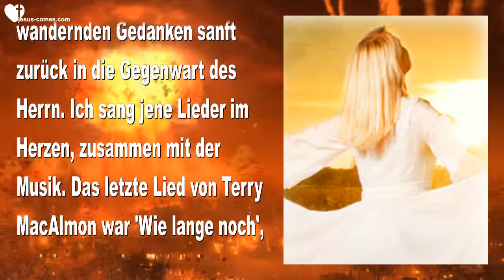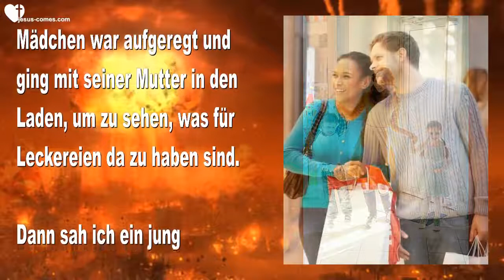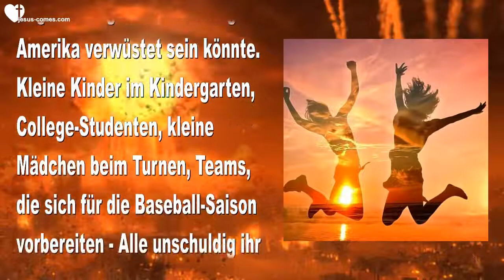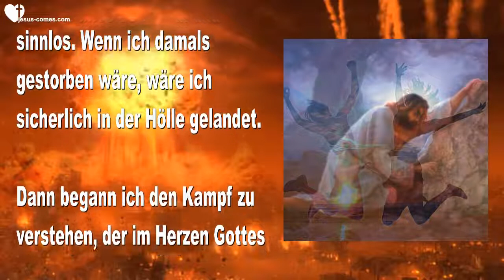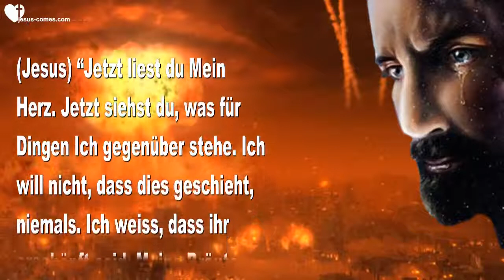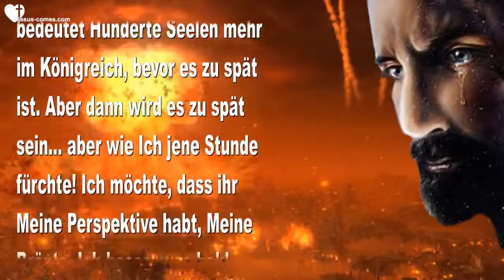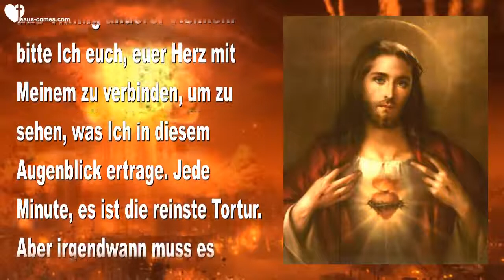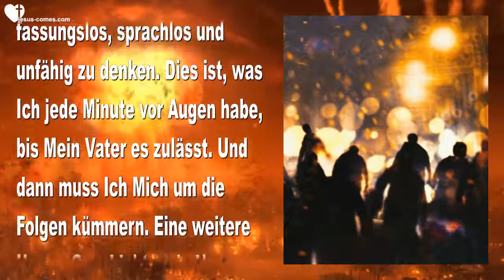DIES WIRD MEINE DUNKELSTE STUNDE SEIN BLEIBT BEI MIR, MEINE BRÄUTE ❤️ Liebesbrief von Jesus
Jesus sagt…
Dies wird Meine dunkelste Stunde sein… Bleibt bei Mir, Meine Bräute!

14. April 2016 – Worte von Jesus an Schwester Clare

Clare begann… Möge das Mitgefühl und die Standhaftigkeit von Jesus mit uns sein, während wir der Botschaft Seines Herzens heute Abend zuhören, Herzbewohner.

Ich hörte der Anbetungsmusik zu und Diese leitete meine wandernden Gedanken sanft zurück in die Gegenwart des Herrn. Ich sang jene Lieder im Herzen, zusammen mit der Musik. Das letzte Lied von Terry MacAlmon war ‘Wie lange noch’, welches von der Entrückung handelt. Nach etwa 45 Minuten begannen wir uns zu verbinden, von Herz zu Herz und Gedanken begannen sich zu formen. Seine Gedanken. Zuerst dachte ich, dass es meine Gedanken wären, aber dann realisierte ich, dass es Jesus war, der mir Sein Herz offenbarte.

Dies ist, was ich sah und fühlte. Ich sah eine junge Mutter mit ihren zwei Kindern, Eines im Kinderwagen, das Andere neben seiner Mutter hergehend an einem wunderschönen Frühlingstag im Park.

Dann sah ich eine andere Mutter, die mit ihren Kindern einkaufen ging. Sie hielt ein Kleinkind und sie war dabei, es in den Einkaufswagen zu setzen, während ihr anderes Kind, sich am Griff festhielt. Sie waren glücklich und durchlebten einfach ihren Tag. Das kleine Mädchen war aufgeregt und ging mit seiner Mutter in den Laden, um zu sehen, was für Leckereien da zu haben sind.

Dann sah ich ein jung verheiratetes Paar, welches in den Laden lief zur gleichen Zeit. Sie sahen aus, wie wenn sie gerade ihren College-Abschluss gemacht hätten; offensichtlich waren sie wirklich verliebt ineinander.

Als ich über diese Szene nachdachte, realisierte ich, wie süss und kostbar es war, wie unschuldig sie mit ihren täglichen Aktivitäten beschäftigt waren.

Dann, ganz plötzlich geschah es… Eine Explosion etwa 6 Kilometer entfernt. Ein blendender Lichtblitz, eine Feuerwelle und ein Wind und sie waren verschwunden… eingeäschert. In einem Augenblick waren sie Alle glücklich und erfüllt, sich um das Leben kümmernd. Im Nächsten befanden sie sich mitten im Horror und sie waren verschwunden.

Ich fing an zu verstehen… Das Leben verlief so gut für jene Menschen, so hoffnungsvoll, sie hatten eine Zukunft vor sich, doch in einem Augenblick war es vorbei. Es ist so hart für mich zu glauben, dass dies in einem Augenblick geschehen und ganz Amerika verwüstet sein könnte. Kleine Kinder im Kindergarten, College-Studenten, kleine Mädchen beim Turnen, Teams, die sich für die Baseball-Saison vorbereiten – Alle unschuldig ihr Leben lebend und ganz plötzlich liegen ihre Körper verkohlt auf dem Boden und die Welt, wie sie sie kannten, hörte auf zu existieren. Horror über Horror, wie konnte Gott dies zulassen?